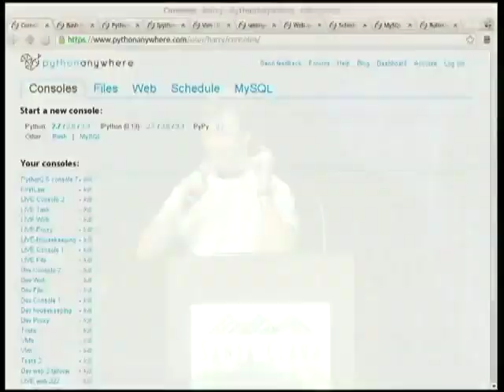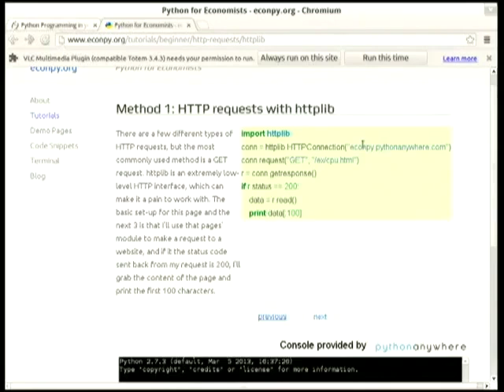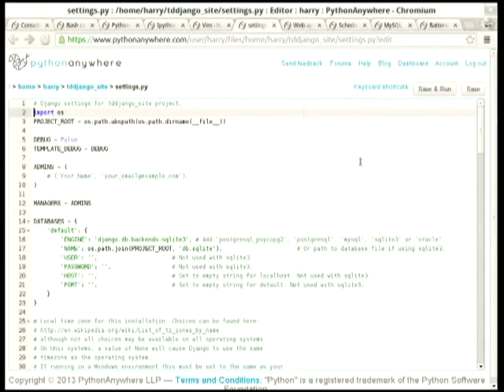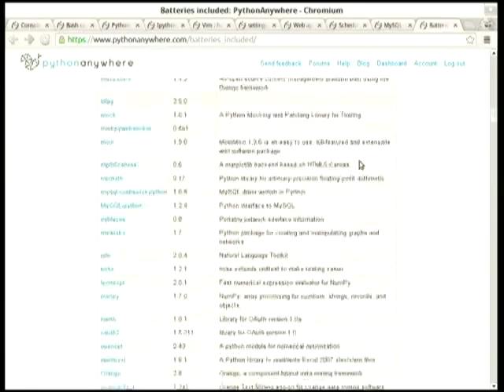Pycon 2013 Lightning Talk on PythonAnywhere by Harry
Having consumed the entire annual coffee output of Guatemala, Harry gives an energetic presentation of PythonAnywhere during the PyCon 2013 lightning talks